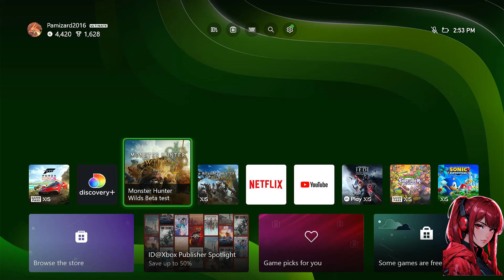Monster Hunter Wilds Beta Character Creation and Story Trial With My Main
Greetings and welcome to my playthough of the Monster Hunter Wilds Beta! This is my most anticipated game to play (and many fans of the series of course) for next year. This game's full release comes out on February 28th 2025!

This video is me creating my main hunter that will be transferable with the full game comes out and going through the story trial mode, which shows the first mission of the game!